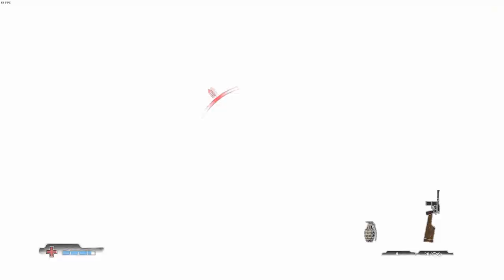Operation Varsity | Medal of Honor Airborne | Gameplay HD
This gameplay (MedalOfHonorAirborne) is with the "Expert" difficulty, without the compass, and with a reshade created by me using the ReShade mode. ↡ ↡ ↡
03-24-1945, OperationVarsity was a joint British-US operation of airborne troops that took place in March 1945, around the end of World War II.
Today, you're going to see the airborne units fighting against the German Army in this industrial zone.

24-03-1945, Operazione Varsity fu un'operazione congiunta britannica-americana di truppe aviotrasportate avvenuta nel marzo 1945, verso la fine della seconda guerra mondiale.
Oggi vedrai le unità aviotrasportate combattere contro l'esercito tedesco in questa zona industriale.